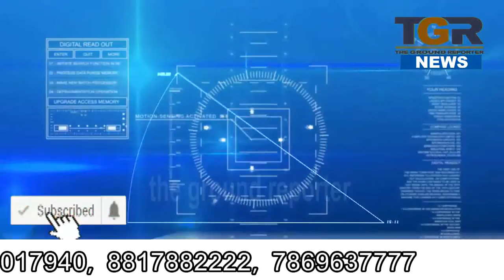रमजान के दौरान चुनाव की तारीख बदलने की कांग्रेस और अन्य दलों की मांग पर रामेश्वर शर्मा का बयान